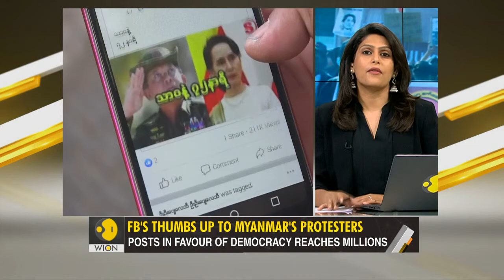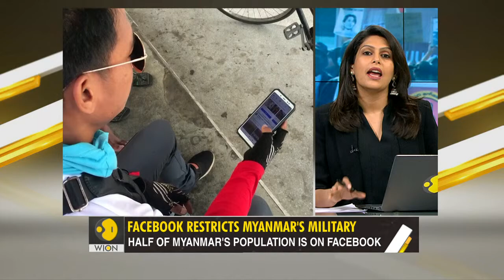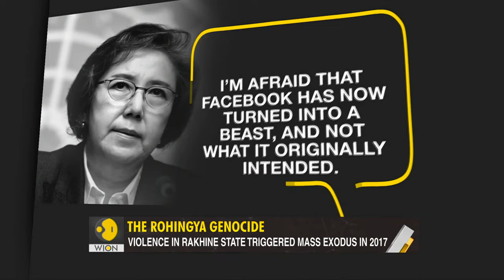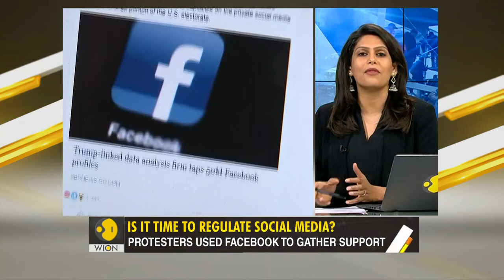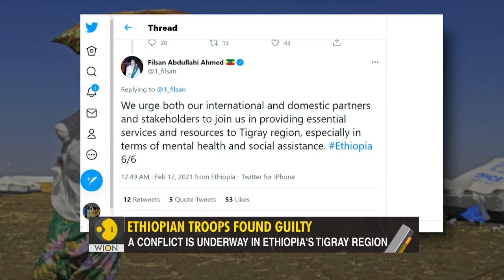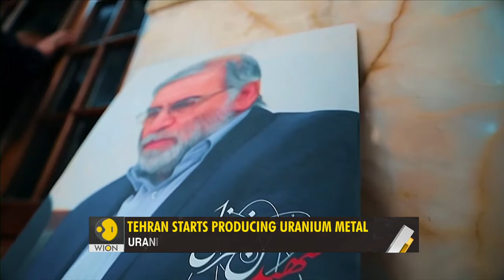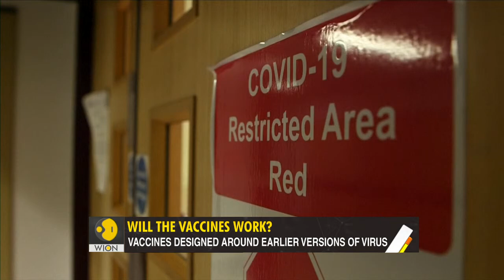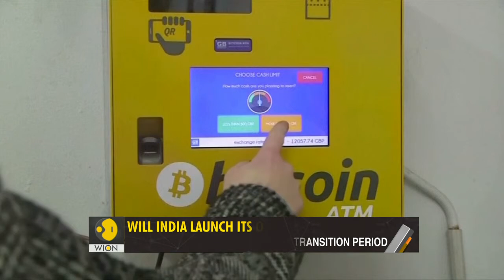Gravitas Live With Palki Sharma Upadhyay | Is social media more powerful than government's?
Will Facebook decide the fate of Myanmar's coup? Is it driving the protest against Myanmar's military. The U.N slammed Facebook for its role in Myanmar

Gravitas top focus today: Is social media more powerful than governments?